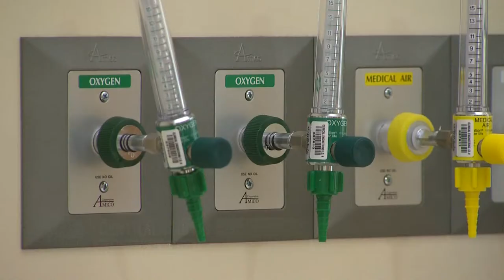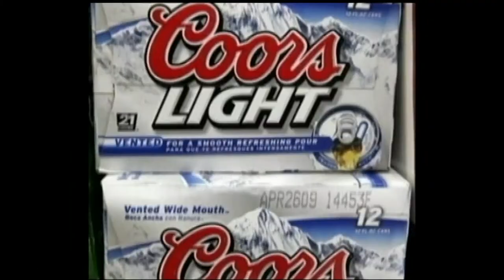Co-Anchoring Daybreak 6/13 Pt.2